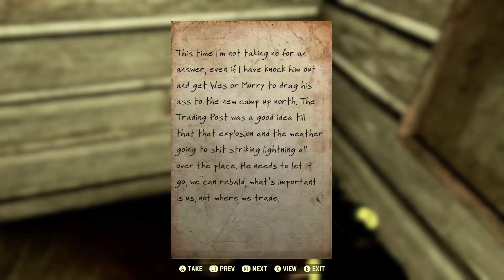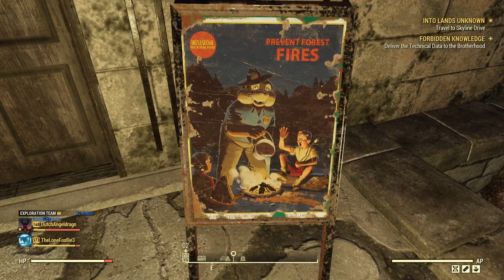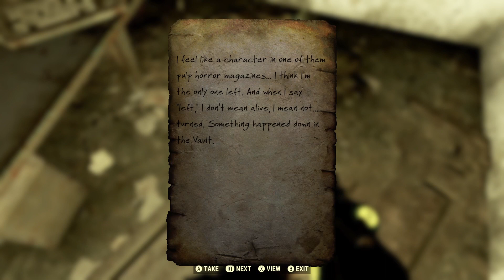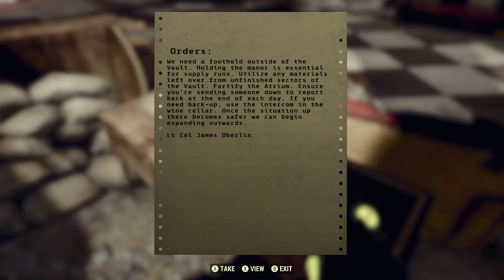Exploring Skyline Valley - Part 1 (Fea. Binx the Dutchie)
Exploring Shenandoah National Park, with my friend Binx